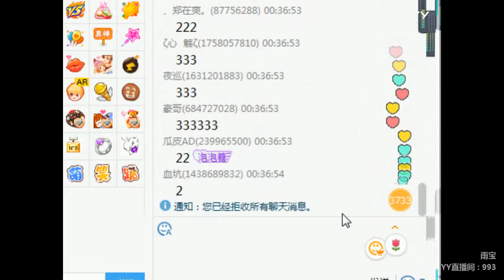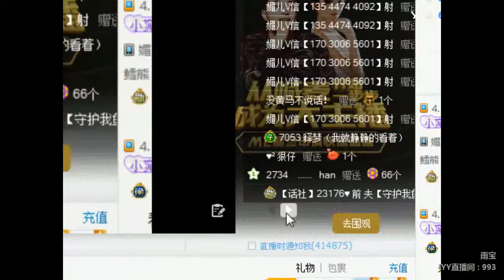YY LIVE 燃舞蹈 雨宝 - 《燃舞蹈》（Artists・Sing・Music・Dance・Instrument・Talent Shows・DJ・KPOP・Remix・LIVE)